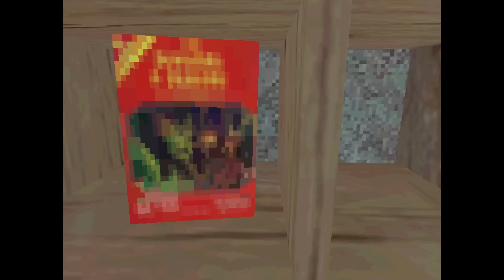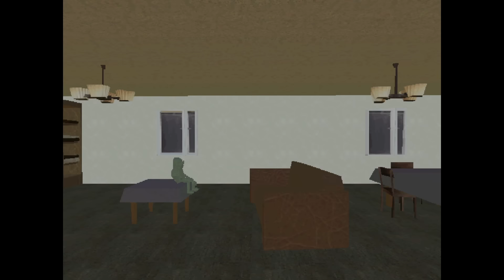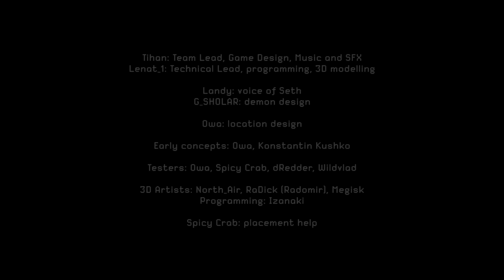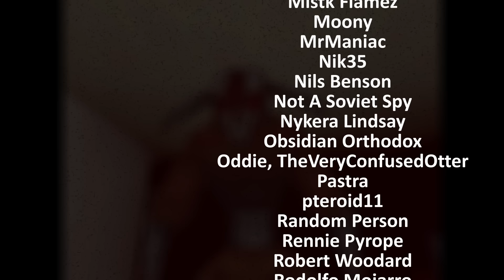A Mascot Horror Game About Christian Propaganda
The Salvation Project is a really cool indie horror game made for a game jam back in 2021. It explores some pretty taboo topics with a satirical entertaining tone.